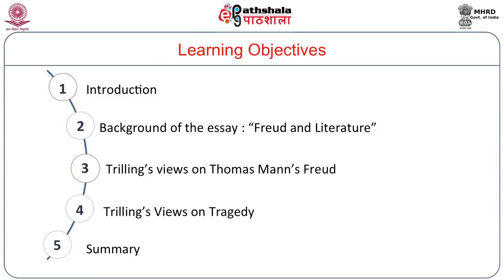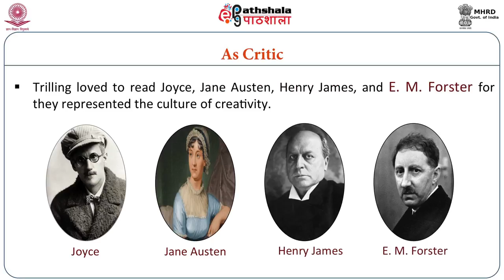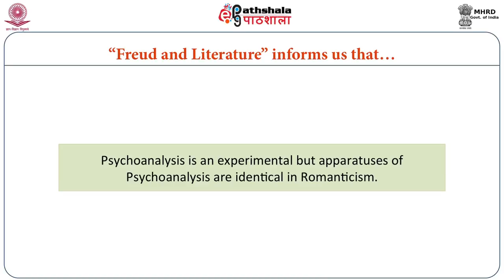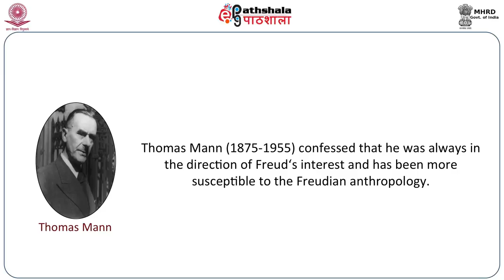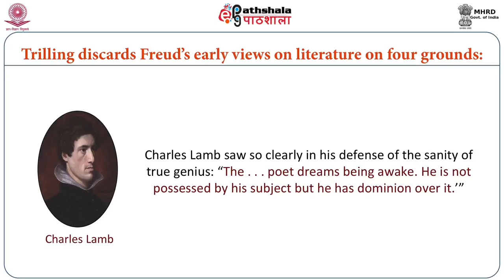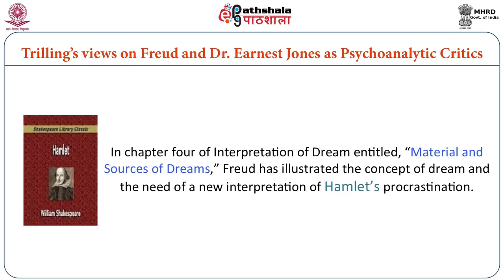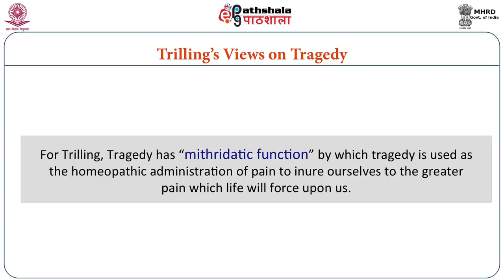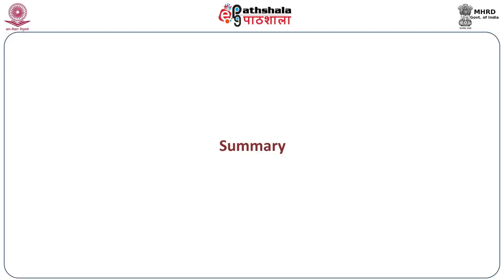Lionel Trilling: “Freud and Literature” (ENG)